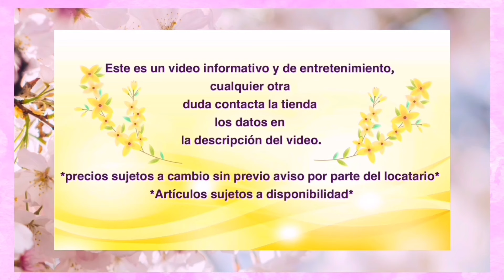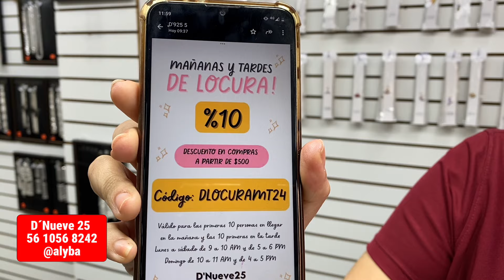⚠️😱joyería fina barata venta desde una pieza a 5 minutos del zócalo envios Nacional e Internacional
D´Nueve 25
Moneda #19, 2do piso loca 220-B México, CDMX